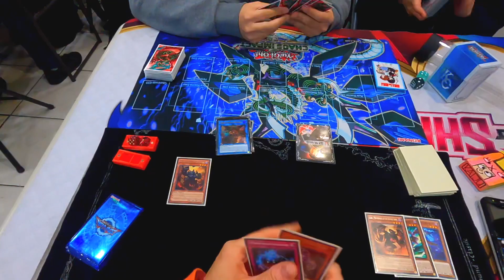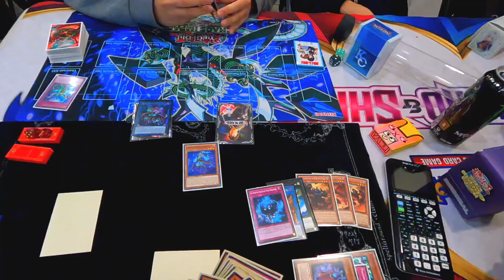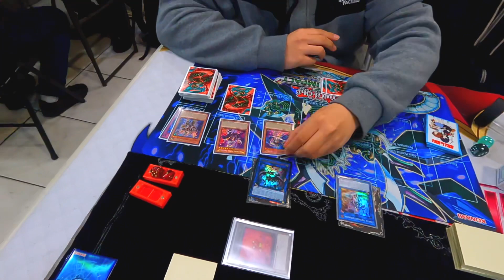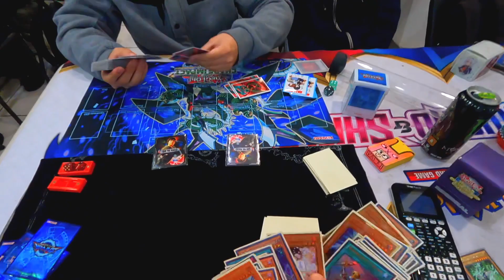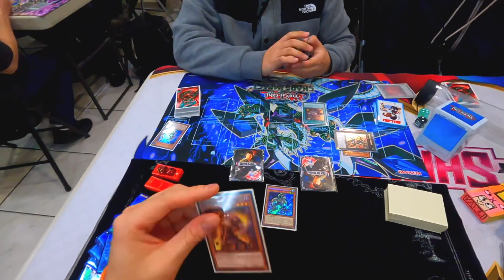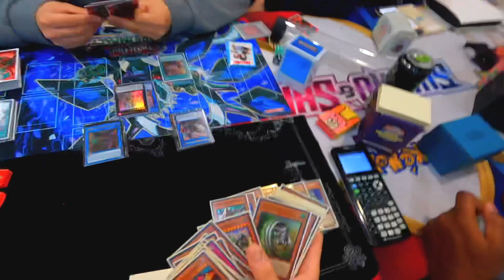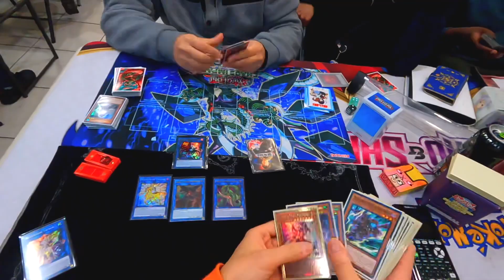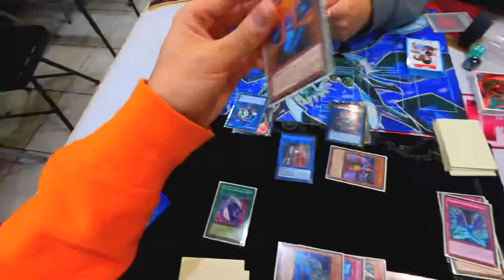Zoodiac Orcust Altergiest Mekk-Knights - Yu-Gi-Oh! POV Time! - Ep 108 (Phantom Knights vs ???)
Nice Guy Chris is at it again with a crazy combination of multiple decks into one! This time it’s something so spicy, that it pisses off the famous Eddie Murphy! Let’s see what this deck does and how everything works together!💪

Become an ANGRY Member to help support me and my daily Yu-Gi-Oh! & Pokémon videos 💪